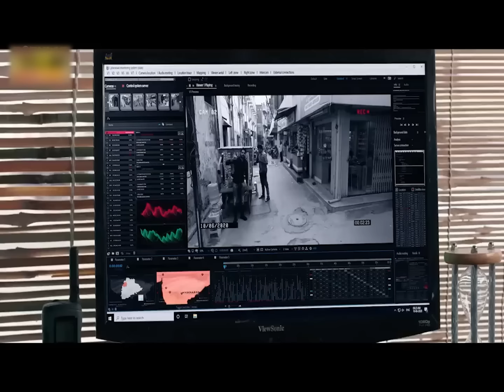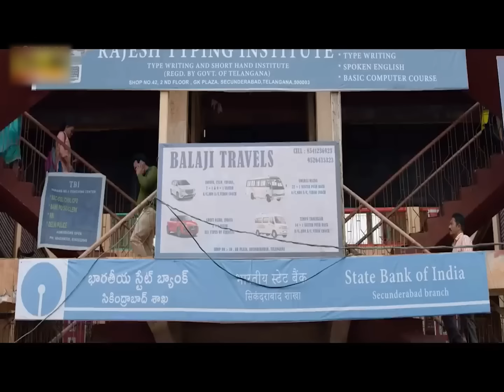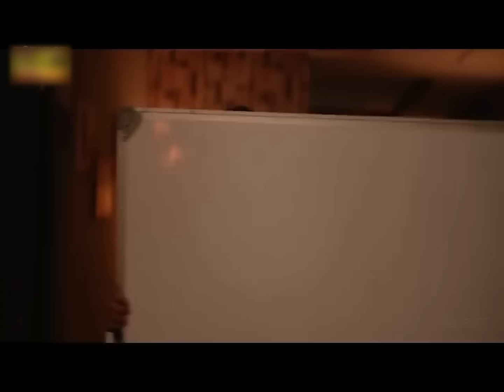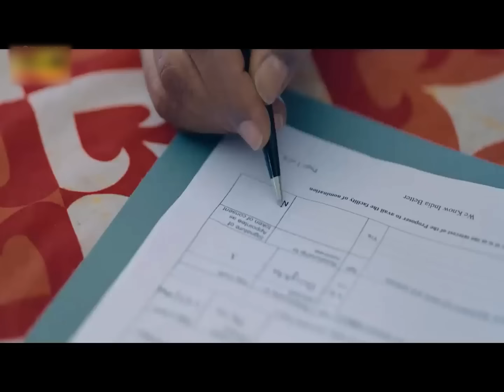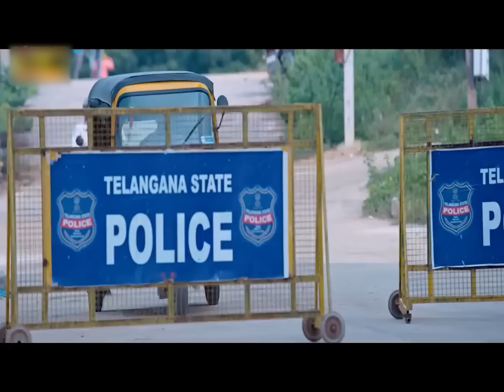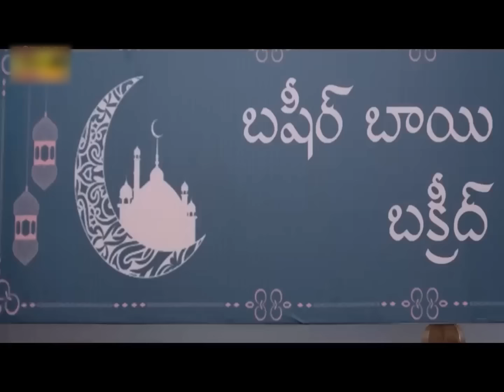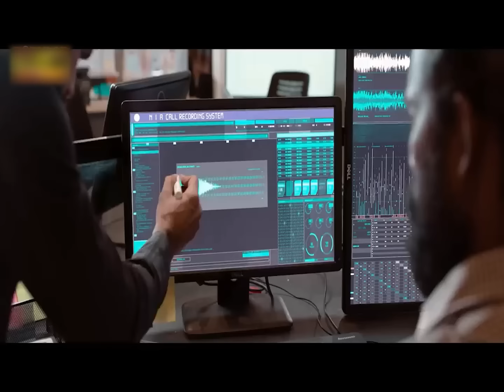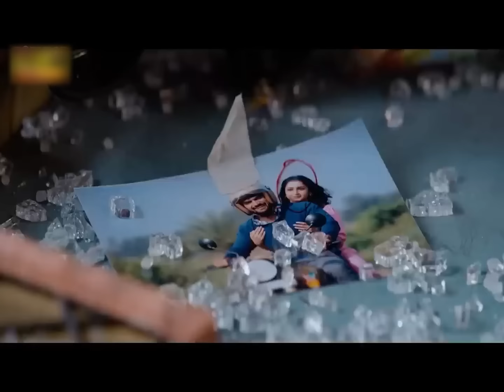Raja Vikramarka - Full Movie Dubbed In Hindi | Kartikeya Gummakonda, Tanya Ravichandran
NIA agent Vikram saves Home Minister Chakravarthy from an assassination attempt by gangster Guru Narayan. However, when Guru returns with a vengeance, Vikram must protect what he loves most.